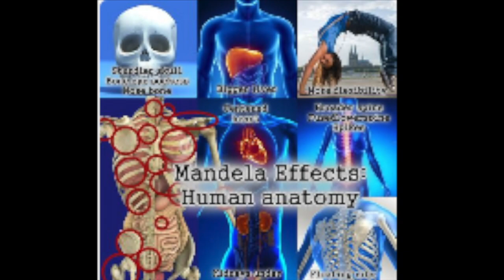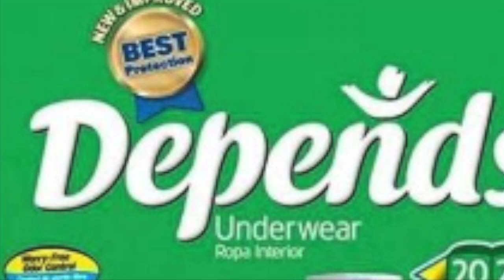one3y3jack & the Shells - Ed McMahon